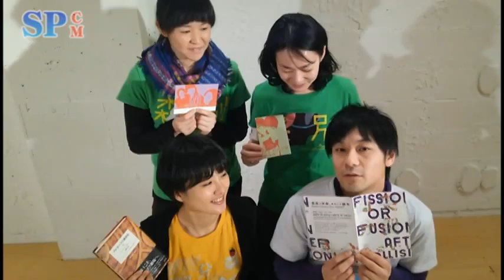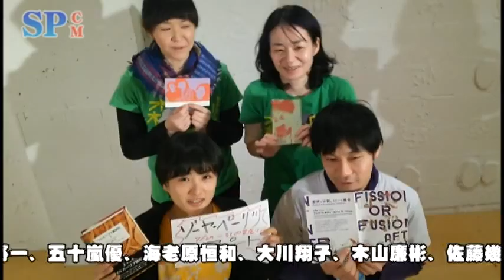【SPCM】時間堂『ゾーヤ・ペーリツのアパート』＆『マンスリーシアター』告知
時間堂　シリーズ発掘02『ゾーヤ・ペーリツのアパート』
 作：ミハイル・ブルガーコフ
 演出：黒澤世莉
 翻訳：秋月準也
 2016年7月29日（金）～31日（日）
 東京芸術劇場　シアターウエスト

時間堂レパートリーシアター【2016.3】
 『巨大なウェディング・ケーキ』『ヂアロオグ・プランタニエ』
 2016年3月18日（金）・19日（土）
 時間堂スタジオ　十色庵
 原則、毎月第3金土にレパートリーシアターを開催中